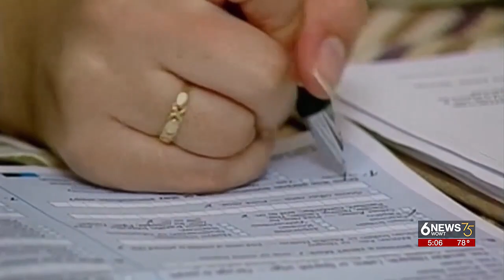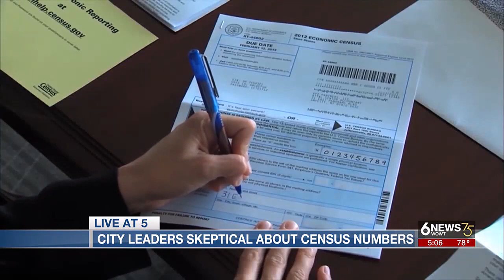City leaders in Omaha metro skeptical about new census numbers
City leaders in Omaha and around the metro expressed skepticism about new population numbers in the latest census report.